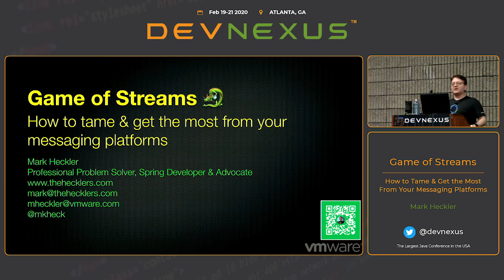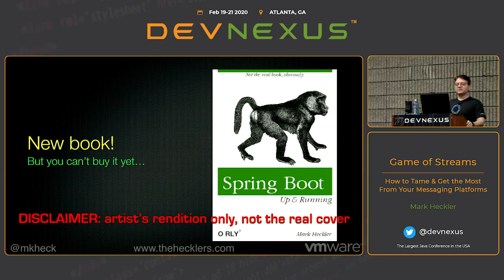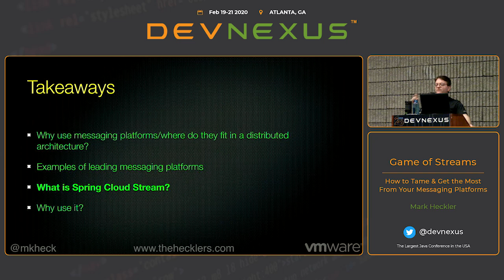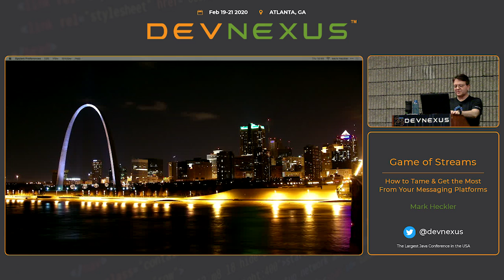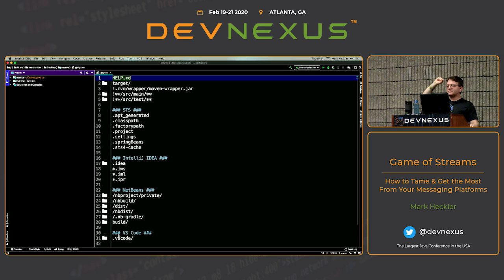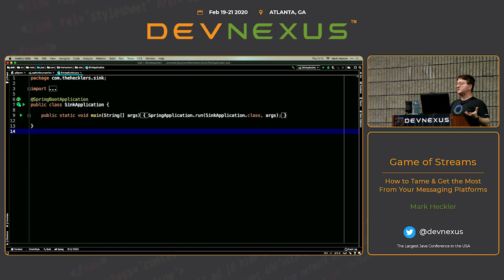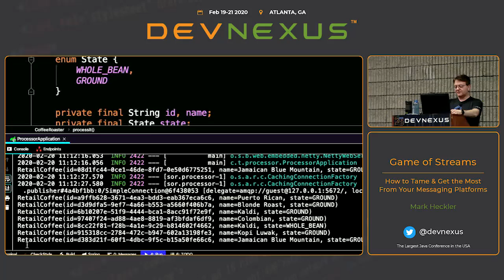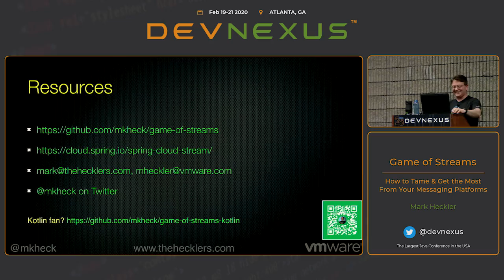Devnexus 2020 Game of Streams Mark Heckler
Abstract
Most critical systems are partially or entirely distributed, causing a number of challenges. Learn how to REALLY leverage OSS solutions like Spring Cloud Stream, RabbitMQ, & Kafka to maximize your systems’ capabilities while minimizing complexity. All examples will be coded live & in real-time!

Mark Heckler
Mark Heckler is a Pivotal Principal Technologist & Spring Developer Advocate, conference speaker, published author, & Java Champion focusing upon developing innovative production-ready software at velocity for the Cloud and IoT applications. He has worked with key players in the manufacturing, retail, medical, scientific, telecom, and financial industries and various public sector organizations to develop and deliver critical capabilities on time and on budget. Mark is an open-source contributor and author/curator of a developer-focused blog and an occasionally interesting Twitter account (@mkheck).